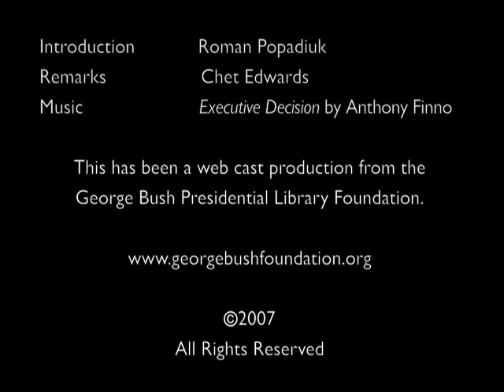Congressman Chet Edwards